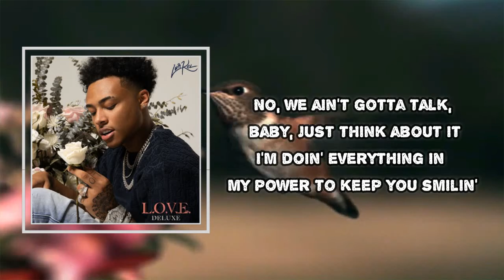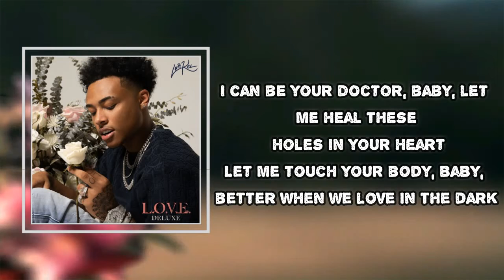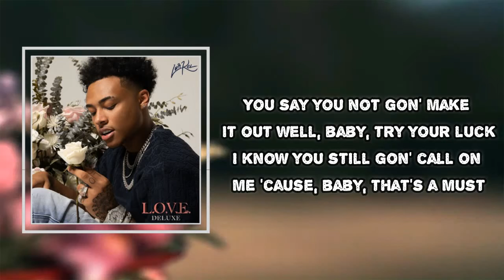Luh Kel - Trips (Lyrics)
L.O.V.E.

Trips Lyrics:
No, we ain't gotta talk, baby, just think about it
I'm doin' everything in my power to keep you smilin'
And I know sometimes you miss me but, bae, I'm just grindin'
I'm tryin' to lift you off your feet, in the sky like a pilot

Trip, trip, trip, I'm tryna take you on it
L-O-V-E, lovin' you, I'm lovin' all these silly moments
Hold you close, babe, while I kiss you slowly
With you, babe, I'm far from lonely
Lovin' when you all up on me

And ain't no pressure, baby, I just need some help
When I'm with you I feel different, it feel like a spell
And it was a whole hour, and they say love kills
I know you true, I know you special, and I know you real
We argue, make it right, and in the night we fuss
Sometimes you mad and sad, but you still think of us
You say you not gon' make it out well, baby, try your luck
I know you still gon' call on me 'cause, baby, that's a must

With you, baby, I'm far from lonely

I can be your doctor, baby, let me heal these holes in your heart
Let me touch your body, baby, better when we love in the dark
And when you leave me, baby, I be trippin', can't be apart
Take a trip overseas, you say the ocean head all your scars

L.O.V.E.